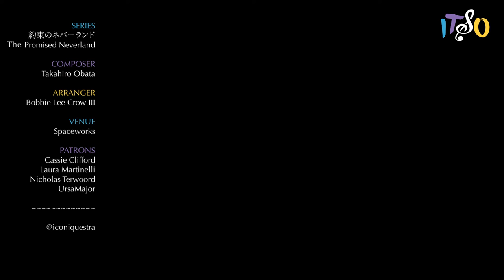The Promised Neverland Main Theme (Piano Quintet) | iTSO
Dressed in white for the coming blight! Our piano quintet tribute to the excitingly dark "The Promised Neverland."

Composer: Takahiro Obata
Arranger: Bobbie Lee Crow III